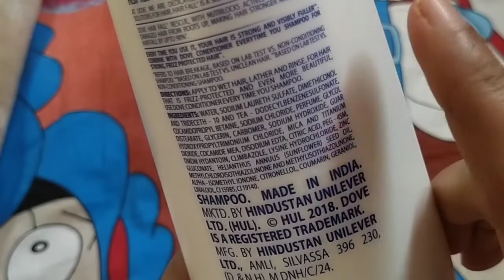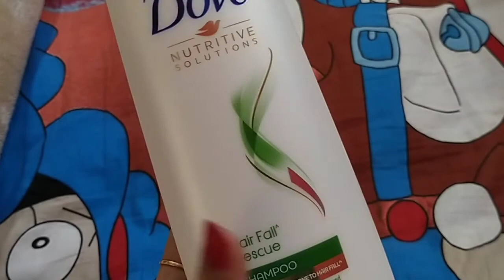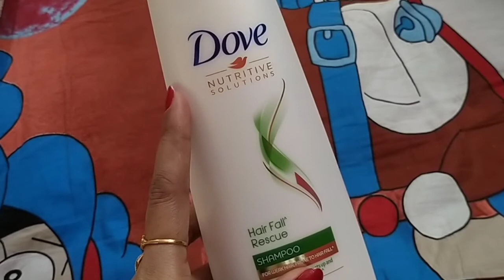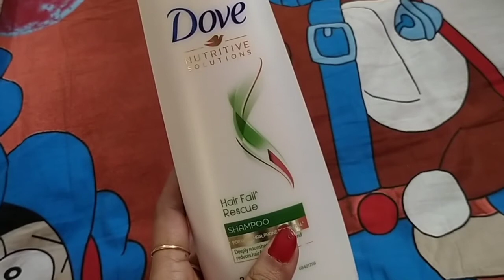Dove Hair Fall Rescue Shampoo Review ||It's Result Is Good Or Bad?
Hi Frnds
Dove Shampoo hairfall rescue review. jo maine khud use kiya h. y koi promotional video ni h. agr aapko y video thori si bhi helpfull lge to like share subscribe my channel.Tq